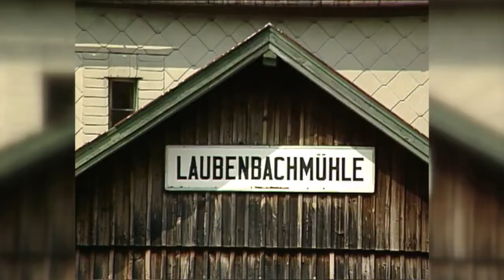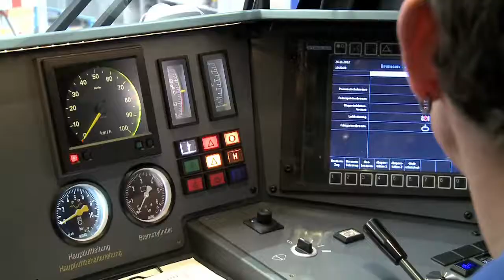Himmelstreppe Begrüßung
BAHNORAMA Video "Himmelstreppe Begrüßung - Mariazellerbahn".